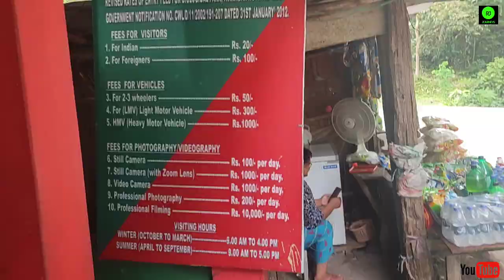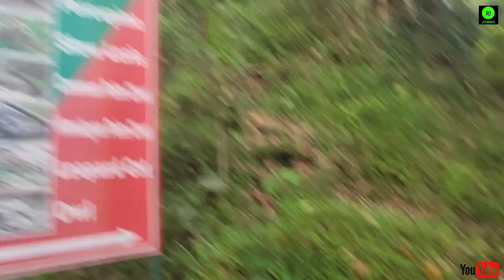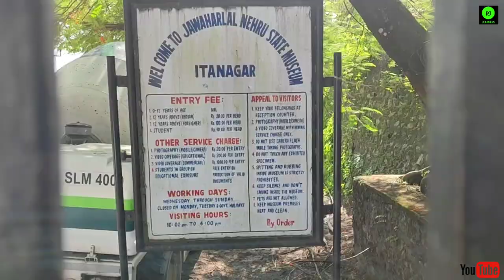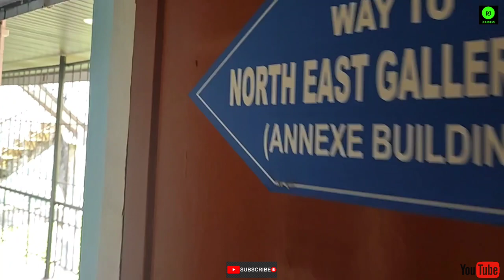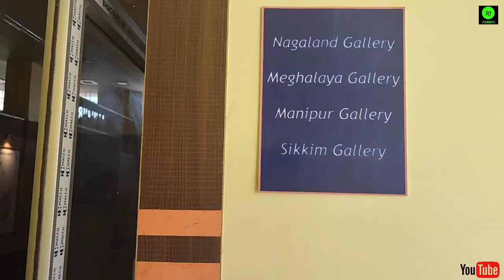Best Places To Visit In North East#Itanagar# Arunachal Pradesh#Explore#Journeys With RJ..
Arunachal Pradesh is such a charmer. Adorned with beautiful and unspoilt rivers, lakes, hills and valleys along with opulent wildlife and culture, this Northeastern state is indeed a dream travel destination in India.Ganga Lake is one of the perfect destinations to enjoy the magnificent works of nature. The lake, which is also called as Gyakar Sinyi, is located in a scenic environment surrounded by lush greenery and majestic mountains. Situated 6 kms from Itanagar, the clear water body amidst primeval vegetation, forest trees and orchids spellbinds you. Boating facilities are available here. The mesmerizing atmosphere that resembles a dense forest offers stunning views to be captured in your camera and your memory.Jawaharlal Nehru State Museum,reflects the history and the culture of the region. The museum houses unique woodcarvings, handicrafts and musical instruments. It has a separate section for archaeology, where antique collections unearthed are exhibited. The Handicraft section here lets you view the processing of cane manufacturing. The library in the museum has a wide range of books.Situated on top of a small hill, Gompa offers splendid views of Itanagar. This is also called the Centre of Buddhist Studies. The gate at the base that leads you to Gompa is colorful. The white stupa situated outside the main Gompa with golden carvings is awe-inspiring. Dalai Lama consecrated the Buddhist temple, which displays Tibetan influence in its architecture.Biological park, Itanagar, a famous attraction of Itanagar and a must visit on a family tour, Itanagar is a well-managed zoo, which is home to species like Himalayan Black Bear, Royal Bengal Tiger, Panther, Leopard, Great Indian Hornbill and many rare birds. The park is quite famous amongst the travelers and dwellers of Itanagar as a prominent attraction.

Arunachal Pradesh#Explore#North East#Itanagar#Journeys with RJ